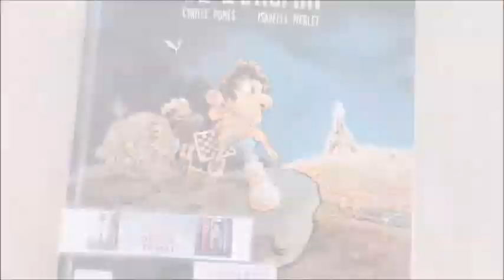Le fils de l'ursari VF 2020-2021